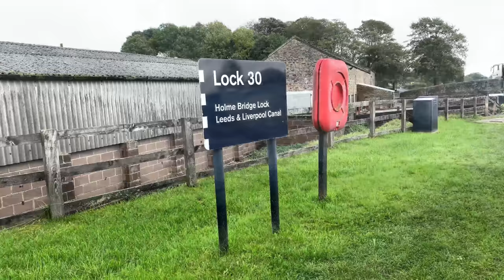74_Cruising in the Pennines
Cruising in the Pennines

We have been moored at Gargrave for the last week and now move in a south Easterly direction to Skipton.  The Pennine Way winds its way through Gargrave, popular with walkers, cyclists and boaters.    The Yorkshire Dale National Park borders the canal here and some of Englands finest walking country can be found here with some fine views, deep valleys, open moorland and rugged hills.   After negotiating the only lock and four swing bridges we arrive in Skipton, where there are moorings within 2-3 minutes from the town centre, a couple of large supermarkets and train station.  Watch out for the Victoria Mill a former steam powered corn mill and mill chimney  built in 1847 as we approach Skipton, now turned into residential apartments.

We are Patrick and Eileen.  In 2018 we decided to quit the rat race by giving up our jobs and selling our home to buy a narrowboat to continuously cruise the inland waterways of the UK. We bought a 57 foot Bickerstaffe boat which we named Dunworkin.

This is a record of our journey, Our Narrowboat Quest to explore the navigable waterways of England and Wales, to continuously cruise throughout the year. Join us as we experience all seasons, the wonders of our beautiful countryside, towns, villages and cities and even our industrial heritage, nowadays an ironic contrast to its raison d'être.

We love creating our videos and sharing them on YouTube, so please feel free to share with your friends and family if you think they may be interested in our journey.

If you wish to show your appreciation by contributing to a cup of coffee you can do so at -:

If you want to see our journey from the beginning, here’s a link to the playlist.